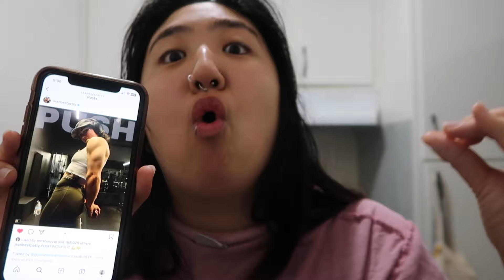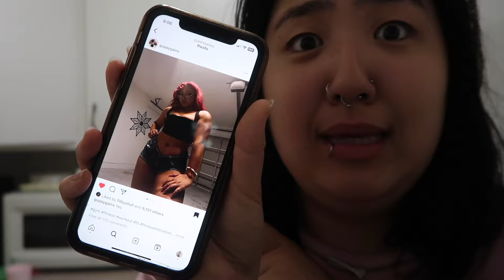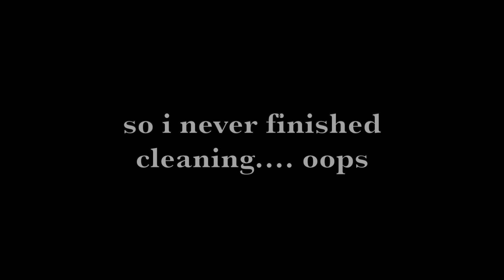i ATTEMPTED to do a SUNDAY RESET *realistic asf* clean with me, gym sesh, & BEING A BIG GIRL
hey besties 🤪❤️ thank u soooo much for watching this video! if u have ANY vid recc u want me to do pls leave them in the comments ❤️

in the longbeach area? come to The Beach Flea (my partner is a vendor there... sometimes i'm there! come & say hi!)